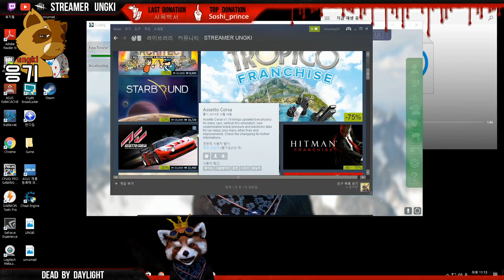[11/29] 플래닛 코스터 (Real Park) (Part 6)